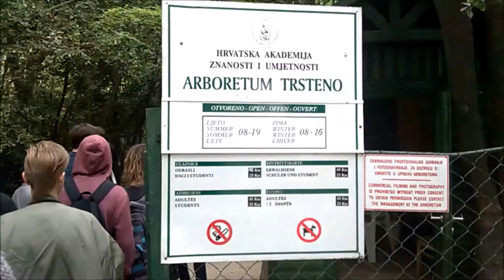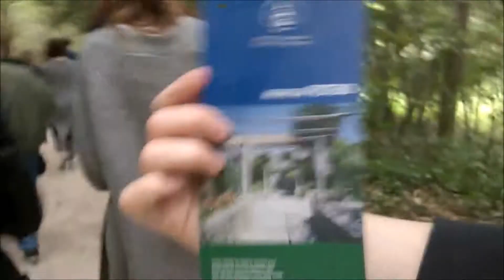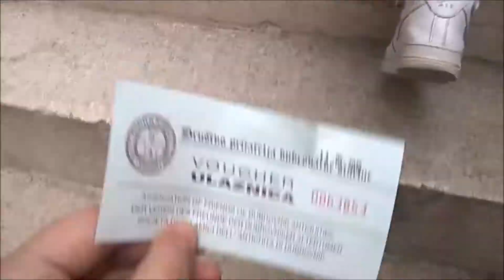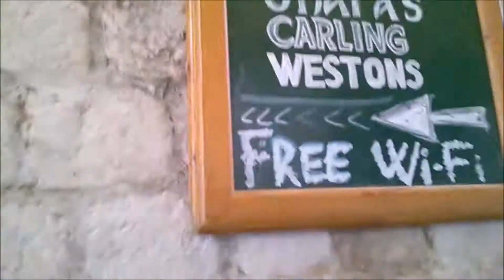VLOG Dalmacija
Pozdrav svima!
Odlučila sam snimati terensku nastavu u Dalmaciji za sve one koji tada nisu bili s nama a i za one koji su bili pa da imate za uspomenu! Trebalo mi je podosta vremena da sva videa uredim pa zato izlaze tako kasno. No uglavnom, nadam se da će vam se svidjeti!

Zahvaljujem svima koji su prisustvovali u vlogu! :*